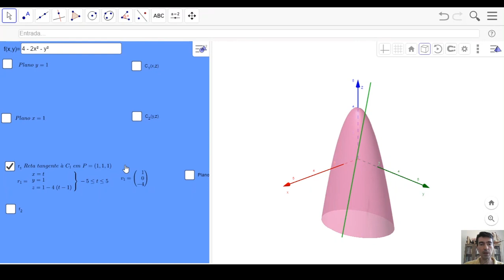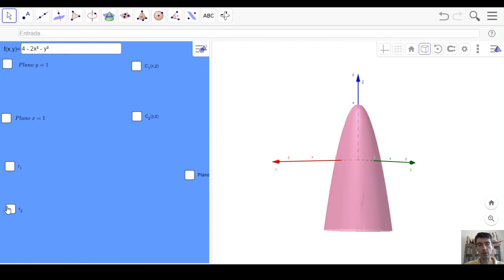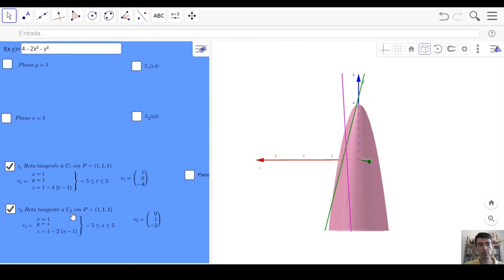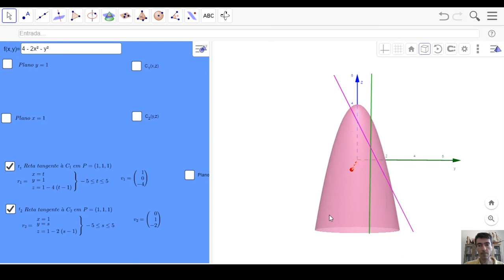#37 Plano tangente a uma função f(x,y)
00:04:06 Intuição do plano tangente a uma função f(x,y) no GeoGebra. Link do gráfico: (edite a função utilizada no link pela função do exemplo no vídeo);
5:13 Demonstração da equação do plano tangente a f(x,y);
12:01 Exemplo: encontrando a equação do plano tangente à função f(x,y)= 2x²+y² no ponto P=(x,y,z)=(1,1,3).

Conteúdo da disciplina CEC00003 - Matemática para Economia da Universidade Federal Fluminense do curso de Ciências Econômicas de Campos (UFF - Campos).
Bibliografia recomendada: Stewart, James . Calculo. 7 ed. v. 2. São Paulo : Cengage Learning, 2013, capítulo 14, seção 14.4 Disponível na Amazon